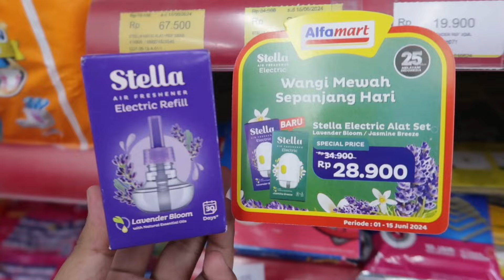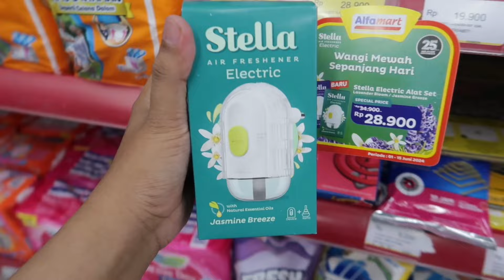Stella Air Freshener Electric,Pewangi Ruangan elektrik Pertama Se-Indonesia_Tahan Dalam 30 hari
Link Pembelian Produk :

1. Stella air freshener electric Alat + Refill

2. Stella air freshener electric Refil Jasmine Breeze

3. Stella air freshener electric Refil Lavender bloom